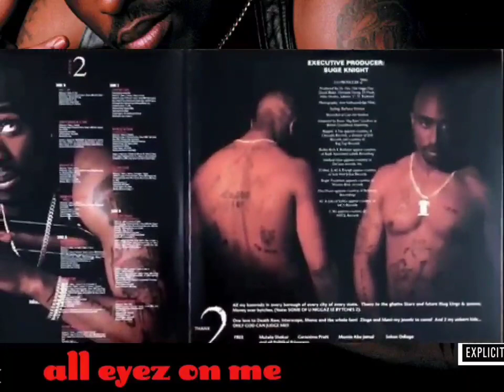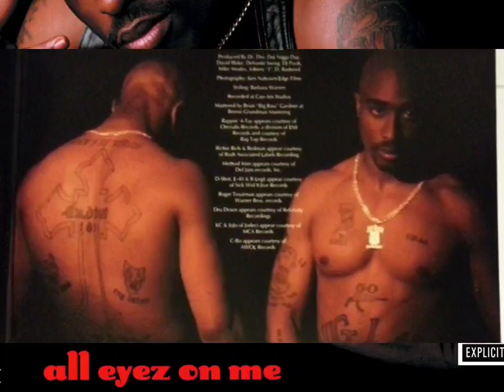2Pac - Holla At Me (OG Instrumental)(High Quality Remastered)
Date: December 02, 1995
Studio: Can-Am Studios, Tarzana, California
Producer: Bobby “Bobcat” Ervin

Featuring: Nanci Fletcher
Produced By: Bobcat
Written By: 2Pac & Bobcat
Release Date: February 13, 1996
Publisher: Joshua's Dream, Interscope Pearl Music, Warner-Tamerlane Publishing Corp., Bobcat Music & Microphone Mafia Publishing
Label: Interscope Records & Death Row Records
Additional Vocals: Nanci Fletcher
Mixing Engineer: Dave Aron & Johnny J
Engineer: Rick Clifford
Assistant Engineer: Alvin McGill
Mastering Engineer: Brian Gardner
Recorded At: Can-Am Studios (Tarzana, CA)